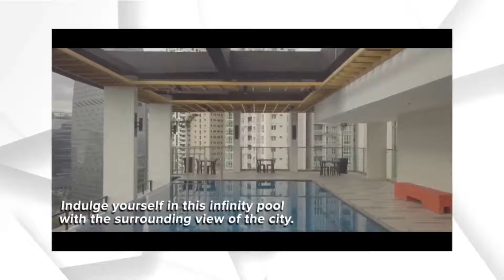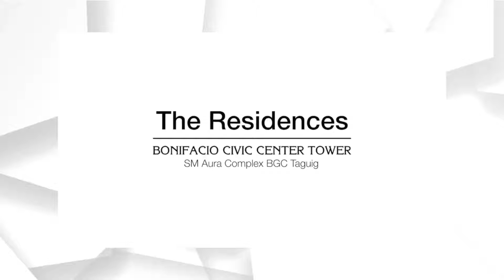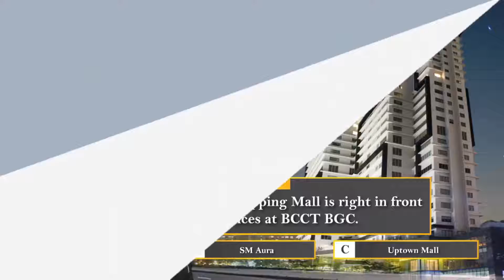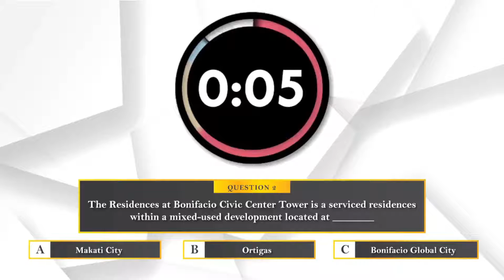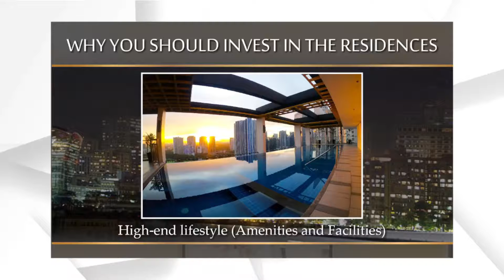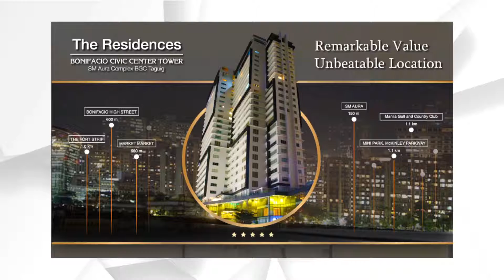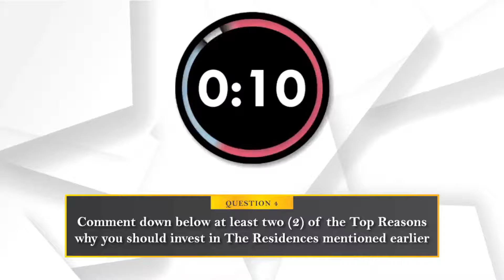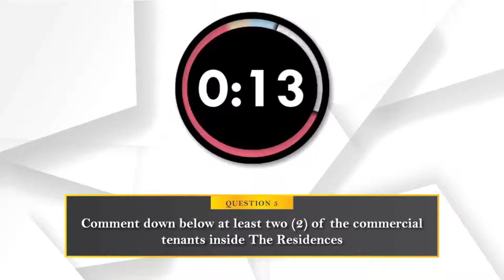LicaTV goes Live A Christmas Special: The Residences Edition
note: this is a recorded live.